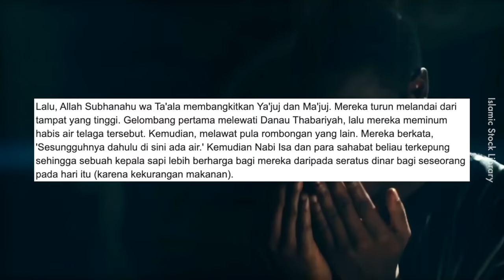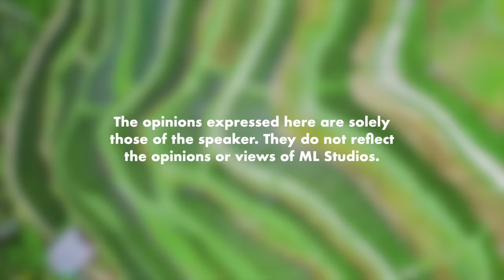Apa Terjadi Selepas Runtuhnya Tembok Yakjuj dan Makjuj?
Ha time ni lah zaman di mana satu dunia aman damai sebelum terjadinya kiamat tu.